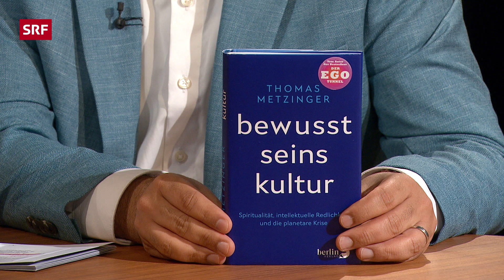Glaube vs. Spiritualität: Was hilft uns in der Klimakrise? | Sternstunde Religion | SRF Kultur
Wie schafft die Menschheit den Ausstieg aus dem Wachstumsmodell angesichts der drohenden globalen Katastrophe? Mit Selbstachtung und Mitgefühl, mit einer neuen Bewusstseinskultur, die Gottesglaube und organisierte Religionen entschieden ablehnt. So das Plädoyer des Philosophen Thomas Metzinger.

Themen in dieser Folge:
00:00 Globale Krisen: Wird die Menschheit verschwinden und wäre das schlimm?
30:00 Warum hindern uns Religionen an der Bewältigung von Krisen?
43:47 Was beinhaltet die Idee einer neuen Bewusstseinskultur?
52:52 Was nützt Meditation?

Innerhalb der nächsten beiden Jahrhunderte erwartet Thomas Metzinger den «globalen Panik-Punkt», also die Erkenntnis, dass die Katastrophe über die Menschen herfallen wird. Energieverbrauch, Wasser- und Flächenverbrauch, Treibhausgas-Emissionen, die Versauerung der Ozeane, der Verlust der Tropenwälder, das Artensterben: Man hätte den Übergang von einem wachstumsorientierten, durch Gier, Neid und Dominanzstreben motivierten Wirtschaftsmodell zu einer funktionierenden Suffizienz-Ökonomie nicht geschafft, also zu einer wirklich nachhaltigen und entschleunigten Form des Wirtschaftens.

Wenn es um die Klimakatastrophe geht, sei es heute intellektuell nicht mehr redlich, noch optimistisch zu sein. Zu lange schon würde sich die Menschheit «in die Tasche lügen». Metzinger plädiert für eine neue Bewusstseinskultur, ohne Gott und ohne Religion, für eine neue, säkulare Spiritualität, auch mittels Meditation, für eine Geisteshaltung, die westliche Wissenschaft mit östlichen Meditationspraxen verknüpft.

Wie soll diese gestaltet sein? Warum besitzen Theologien, Religionen, Glaubensgemeinschaften keine Redlichkeit und keine Überzeugungskraft? Und wie wird die neue Bewusstseinskultur die Menschheit samt Planeten noch retten können?

Ein Gespräch unter der Leitung von Ahmad Milad Karimi.

Sendungsverantwortliche:
Regie: Astrid Dolenc, Redaktion: Claudia Zeltner, Produzentin: Christine Schulthess, Leitung: Judith Hardegger, SRF 2023

Die grossen Fragen des Lebens, erörtert im Gespräch mit Menschen, die bewegen, verstehen, glauben und zweifeln. Das ist unser Ansatz. Wir führen gesellschaftliche Debatten und tiefgreifende Gespräche, die unterhalten und inspirieren. Religion kann vieles sein und sie reicht bis tief in die Mitte der Gesellschaft.

Von Zen Meditation bis zu kirchlichem Machtmissbrauch, vom Fussball-Fankult bis zur Genderdebatte: Wir nehmen uns mit kritischer Distanz dem breiten Themenfeld Religion, Glaube und Spiritualität an.